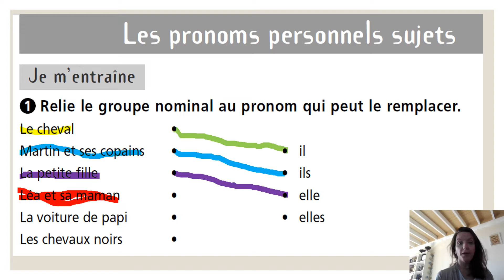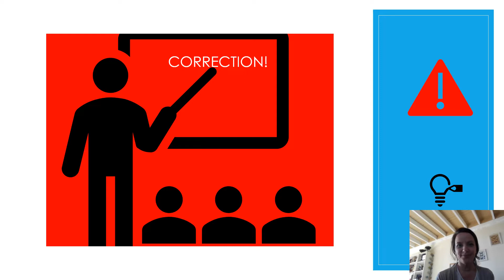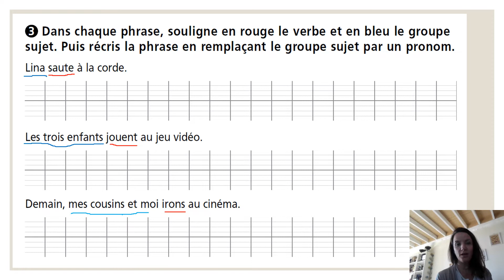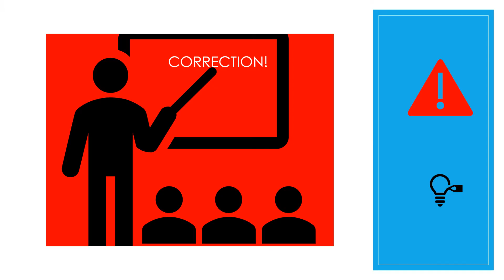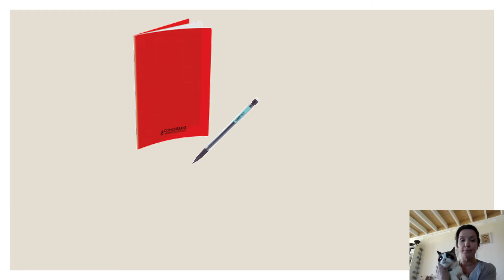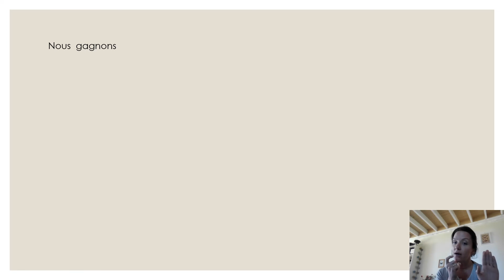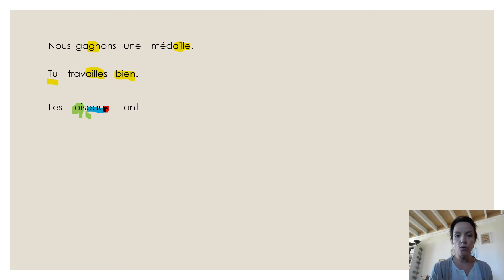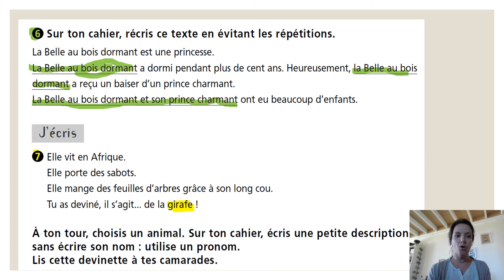Exercices Ce1 jeudi 19 mars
Correction de l'exercice 1 sur les pronoms personnels et petite dictée du Jeudi!